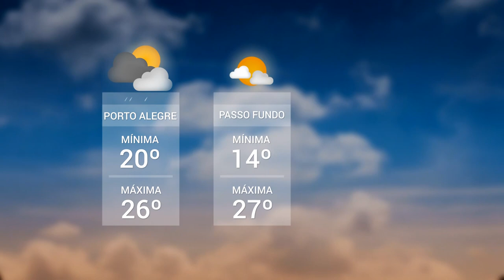Panorama | TVE - Boletim 13:45 - 03/01/20